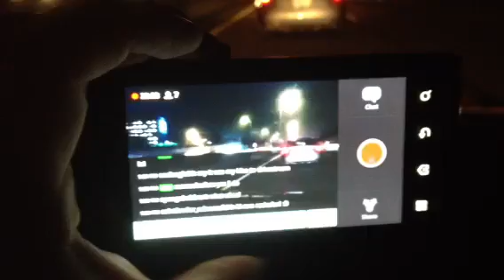Live Stream announce 11-25-11